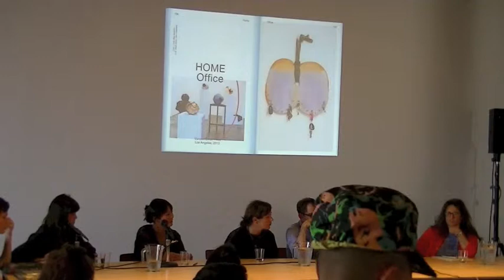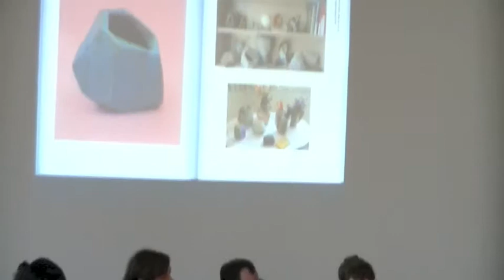Anna Sew Hoy - SUPPOSE and a Pair of Jeans book launch at 356 S. Mission Rd.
Panel discussion from the book release for Anna Sew Hoy's SUPPOSE and a Pair of Jeans, published by Oslo Editions. With Anna Sew Hoy, Trinie Dalton, Rita Gonzalez, Alex Klein, Mark Owens, Tanya Rubbak, and A.L. Steiner.

at Ooga Twooga/356 Mission

356 S. Mission Rd.